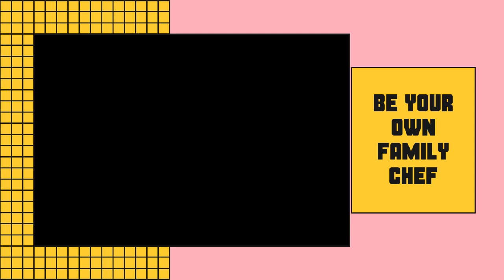BE YOUR OWN FAMILY CHEF - CHEF LULU USA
BE YOUR OWN FAMILY CHEF